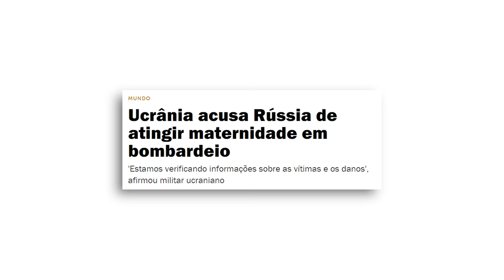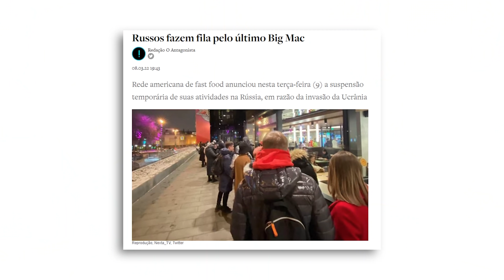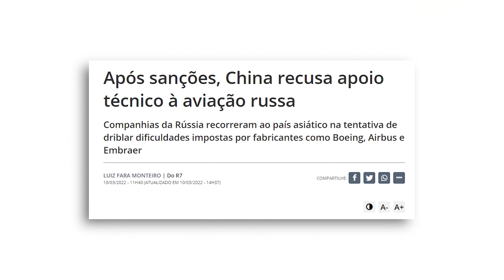Putin está pronto pra lançar BOMBA NUCLEAR!